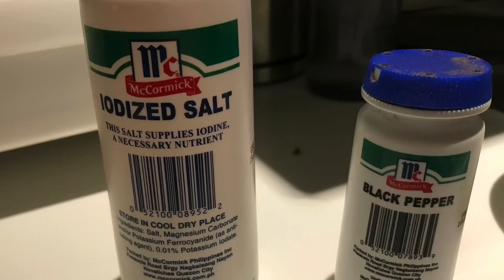AVOCADO Toast | Avocado w/ Salt & Pepper | Avocado On Toast | SherylBeldeniza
Ingredients

Avocado
Bread
Salt
Pepper